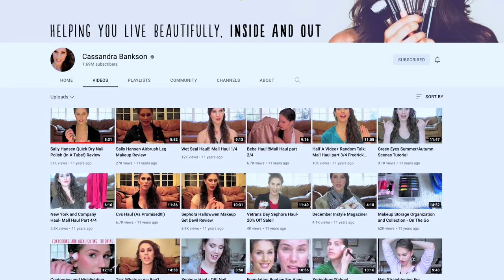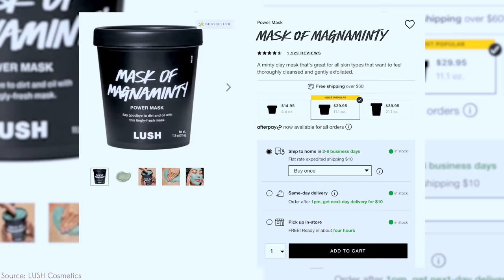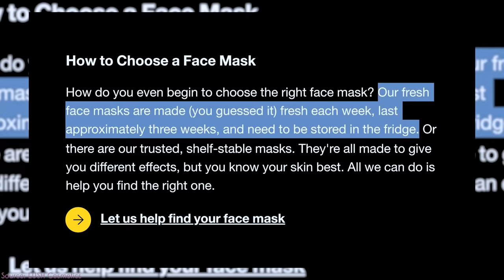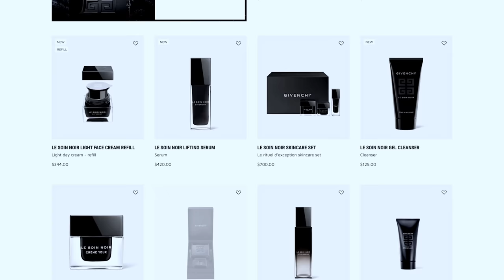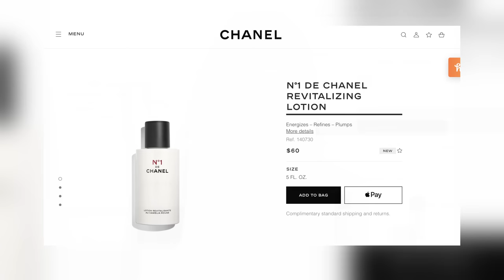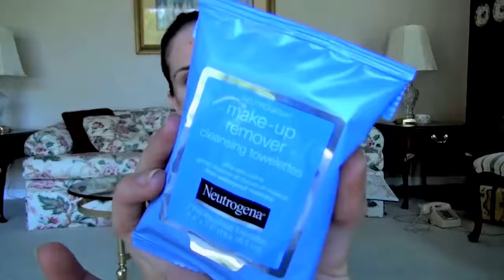Skincare I Loved as a Beauty Guru but HATE as a Skinfluencer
Skincare I Loved as a Beauty Guru but HATE as a Skinfluencer   PanOxyl Acne Foaming Wash

St. Ives Apricot Facial Scrub